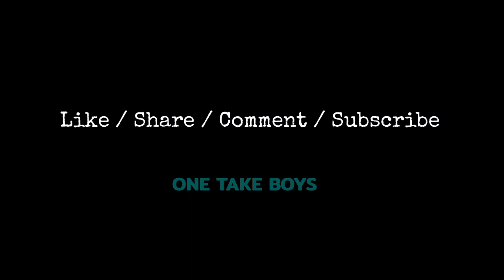abhirokade . तो सध्या काय करतो 😂😂😂😂 नविन हिरोईन with अभी रोकडे vadivarchistory . धम्माल मस्ती 🙏🙏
भांवानो हे पण व्हिडिओ बघा रे
Abhi rokade vegveglya platform var

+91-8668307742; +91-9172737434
गंड्या सुचना :- मित्रांनो फक्त आंबा आणि सुपारी साठी फोन लावा नाहीतर दुबईतला मिस्त्री डायरेक्ट ब्लॉक करतो तुम्हाला 😁😁😂😂🤣🤣